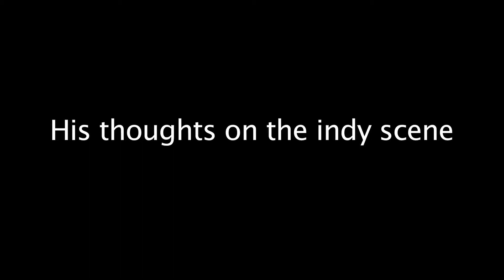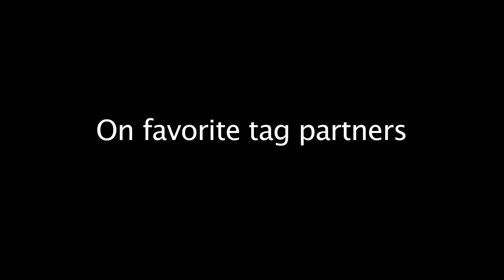Cartel Shootin' with Cowboy Willie Watts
Cartel Shootin' with Cowboy Willie Watts. He speaks on many things including why he is coming to the North Carolina Wrestling Cartel